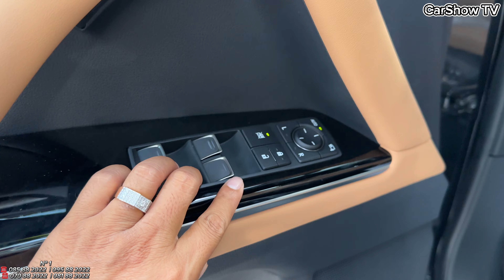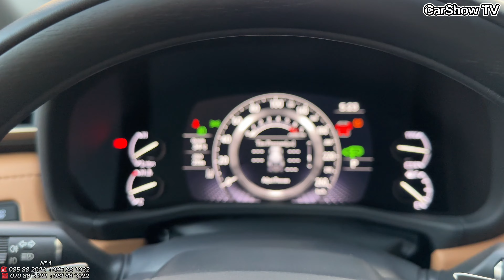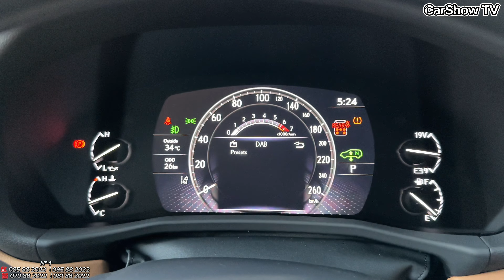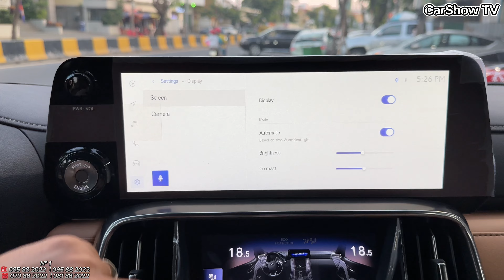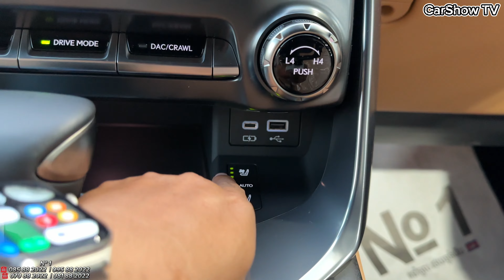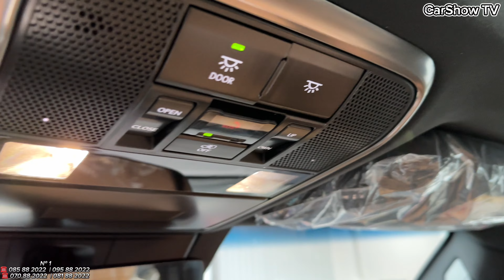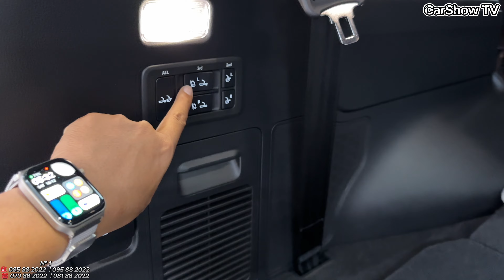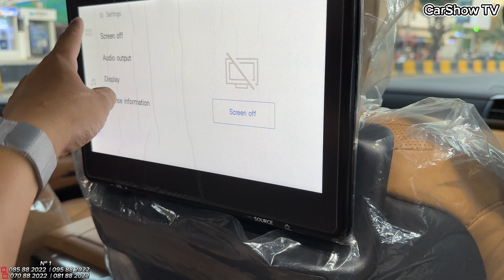NEW LEXUS LX600 - ULTRA LUXURY SUV - Black Edition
Thanks To : Showroom No.1